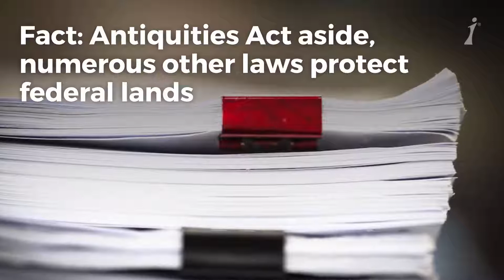The Truth About Trump's Move to Downsize National Monuments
What is the Antiquities Act? Outdoor brand Patagonia is suing the Trump Administration over it, but there is a lot of confusion over what it really means.